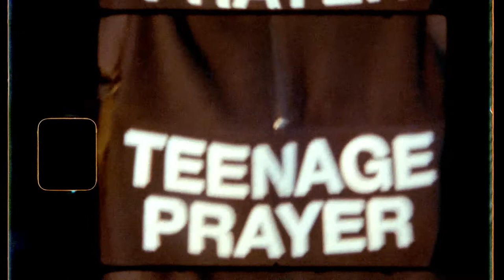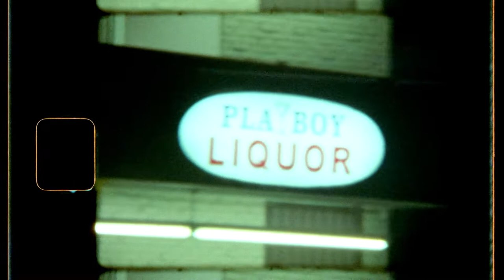Escape to LA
Took a three week trip to LA with my friends